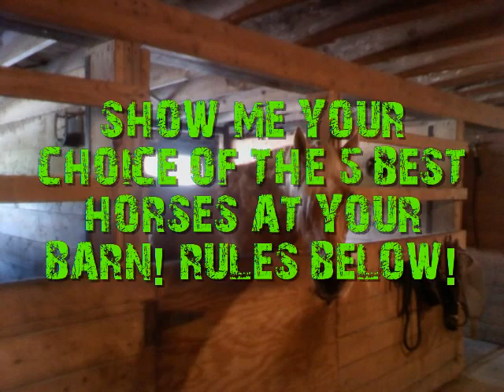♥♥Top 5 horses at my barn contest *OPEN* ♥♥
Ok so heres the rules-
Must be 5 horses that you know it cannot be a random horse at your barn it must be a horse you know by name and you have petted before and you have seen the horse more than 5 times lol!

Must have music!

HAVE FUN!

PLEASE POST VIDEOS IN VIDEO RESPONSE SECTION!